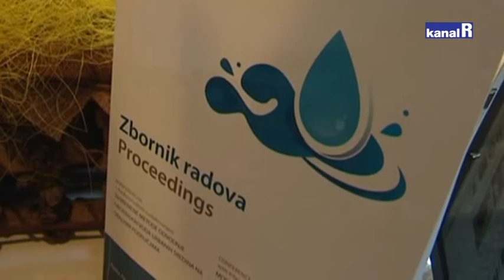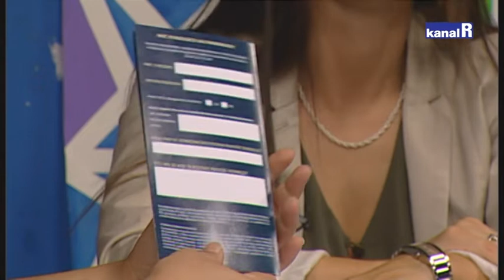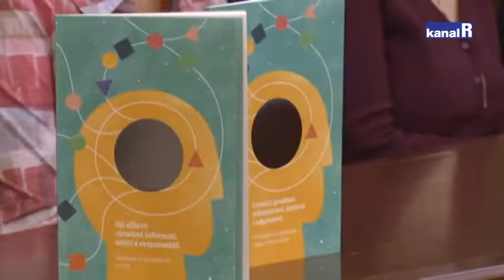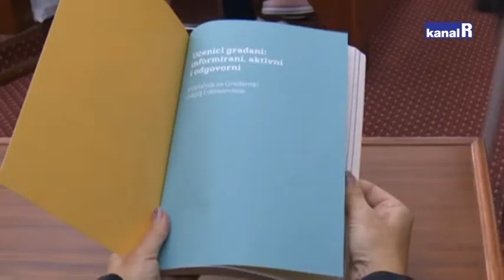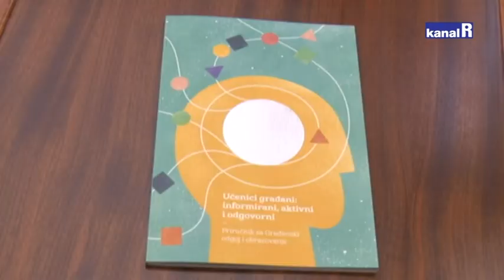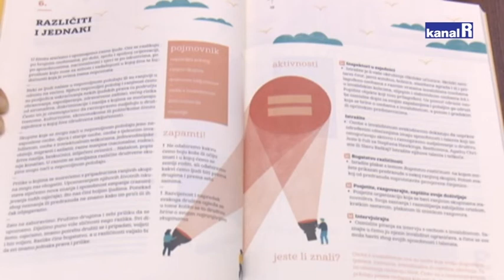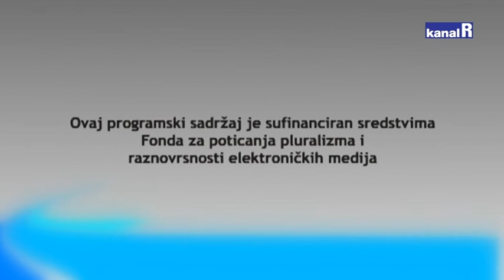UČIONICA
U današnjoj emisiji govorio o aktivnostima Sveučilišta u Rijeci, znanstvenici senzibiliziraju javnost na znanstvenu djelatnost te potiču interes za nju u projektu Noć istraživača. Počela manifestacija Rijeka tehnologije.